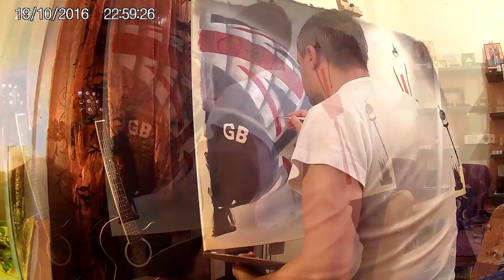Big Ben with airship Oil Painting (ReflectAlexandros®)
Big Ben Oil Painting 2 months work..